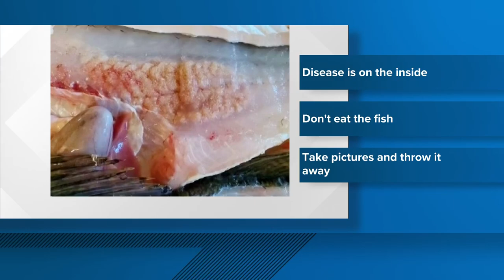Sandy Flesh disease found in walleye at Colorado lake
CPW recommends no one consume a walleye they believe is infected.